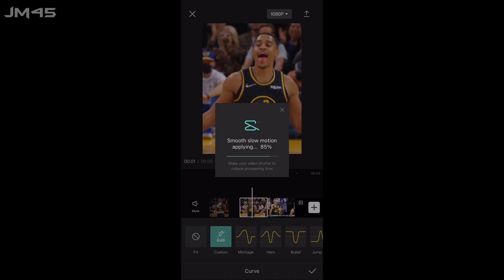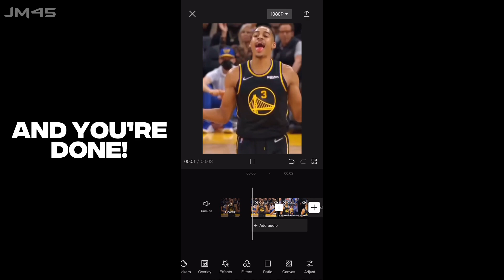Simple Capcut Velocity Tutorial! 🏎️